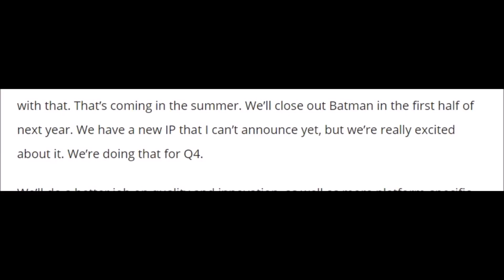Batman: The Enemy Within Episode 5 "same stitch" Release date (News and prediction ep5 batman)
Batman: The Enemy Within Episode 5 "same stitch" Release date (News and prediction ep5 batman) Batman Telltale release date

Batman: The Enemy Within Episode 5 Same Stitch has been hinted in an interview by Telltale in the 1st half of 2018 so let's go for 100 likes thanks again for watching

➜ Xbox Gamertag: DomTheBombLive
➜ Psn Username: DomTheBombLive